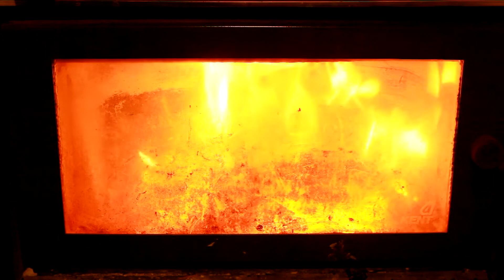Jeff Simmonds - Warm and Dry (Red Beanbag Session #7)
A song about having sex during a power cut.